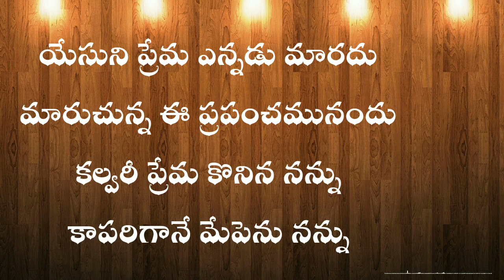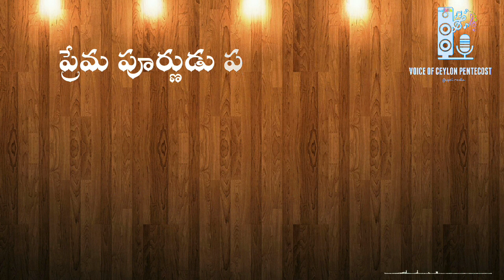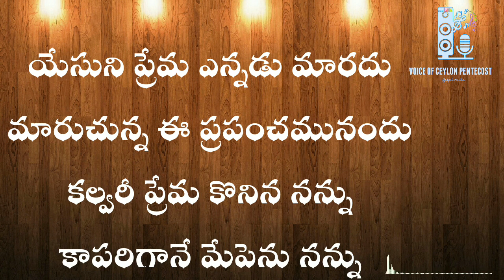Yesuni Prema Yennadu maradhu|యేసుని ప్రేమ ఎన్నడు మారదు|TPM Telugu chorus song-82